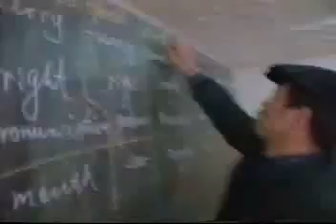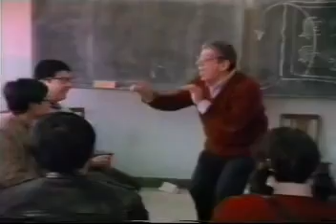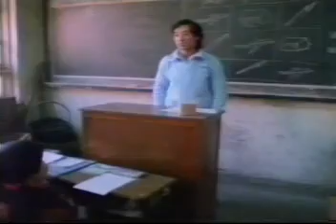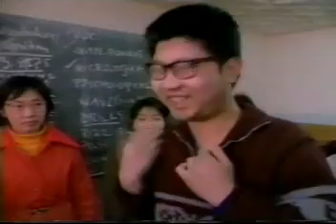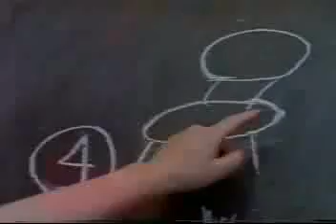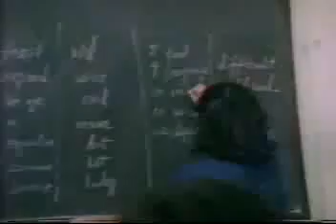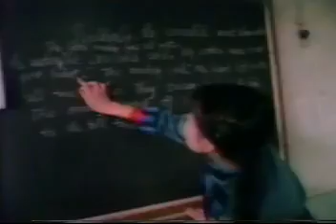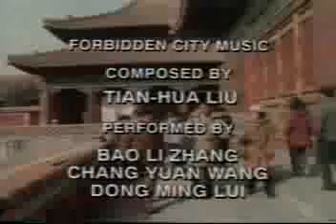John Rassias Teaching in China